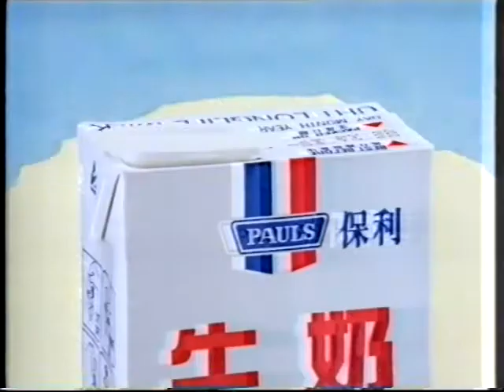電視廣告 2277 澳洲 保利牛奶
澳洲 保利牛奶
一字咁淺 香滑美味